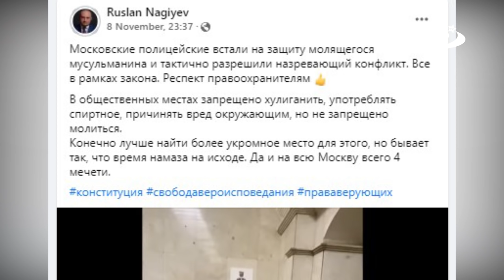Полицейские встали грудью на защиту мусульманина во время намаза!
Очередной исламофоб решил помешать мусульманину совершить намаз. Инцидент произошел на одной из станций московского метро. Недовольный гражданин обратился к полицейским, с требованием пресечь молитву, но получил от правоохранителей неожиданный ответ. Подробности - в этом сюжете.

К сожалению, исламский просветительский канал НУР ТВ находится на грани закрытия из-за финансовых проблем. Если вам не всё равно и вы хотите, чтобы НУР ТВ продолжал свою работу, являясь рупором российских мусульман в интернет пространстве, то окажите поддержку!
Реквизиты для перевода: Карта Сбербанка 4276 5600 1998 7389 (MARLEN MAKHMETOV)
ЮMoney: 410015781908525